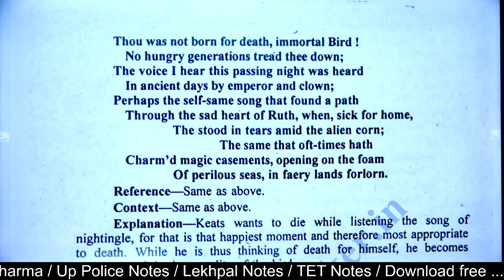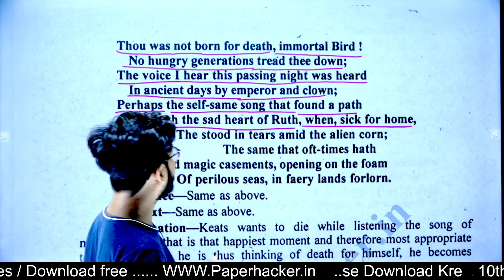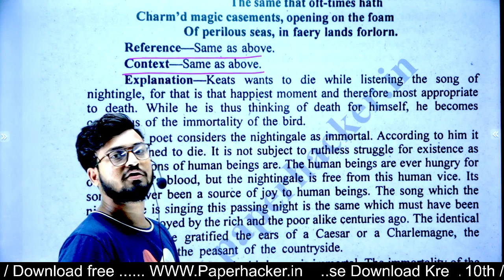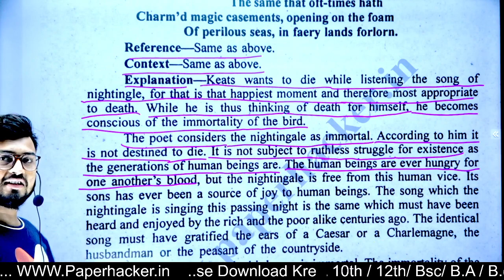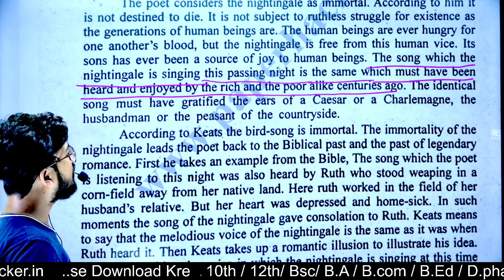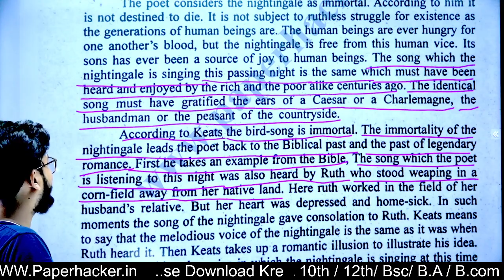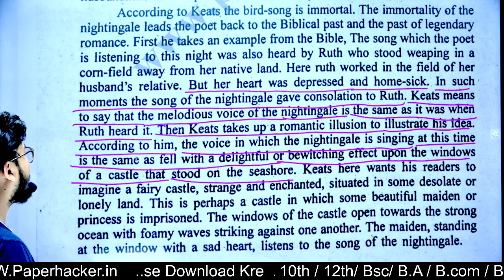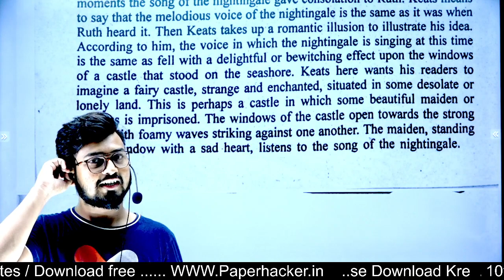BA 2nd semester English Literature 1st paper| Unit 4| ode to a Nightingale | Paper hacker